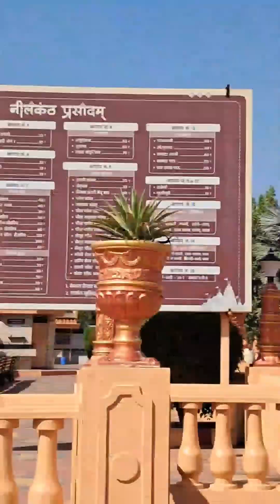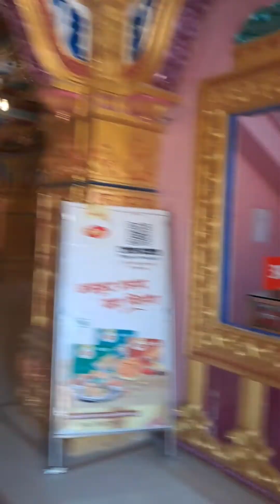Swami Narayan Poicha Mandir || Nilkanth Dhaam ||heaven on earth || poicha gujrat Mandir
If youblike this Video please share more and more so that everyone can knows

jayada se jayda video ko share kare like karen